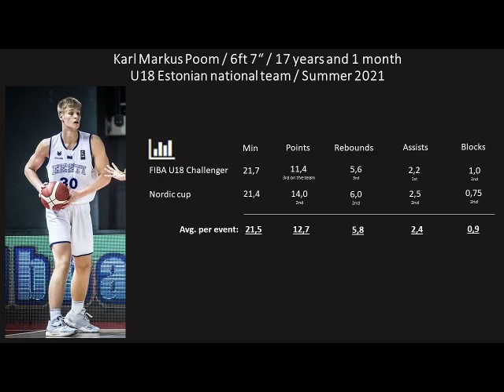Karl Markus Poom U18 summer 2021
U18 fiba challenger + nordic cup